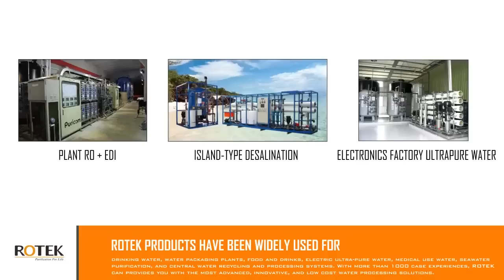Leading water treatment systems provider in Taiwan-Rotek Water Systems Co., Ltd.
Professional in design / manufacturing / assembly / installation
■ Underground water purification equipment
■ Softening filtration and drinking systems for homes, hotels, mansions and schools.
■ RO water production lines for bottled water and water stores.
■ Industrial boiler and cooling water equipment/systems
■ Pure water treatment systems for hospitals and Hemodialysis
■ Brackish water (up to TDS12000ppm) purification systems.
■ Seawater desalination for Island and fishing vessels
■ Bacteria free ultra pure water systems for Pharmaceutical industry (meet GMP standard）
■ DI /deionization & EDI /electrodeionization systems for labs and electronic industries..etc (resistivity up to 18.2Ω-cm)